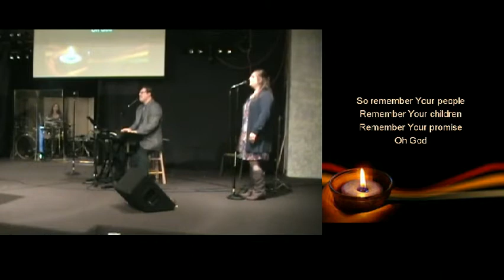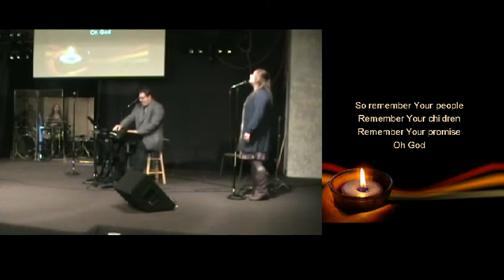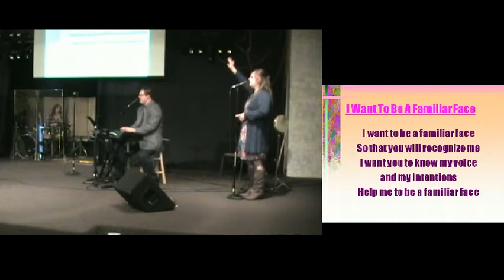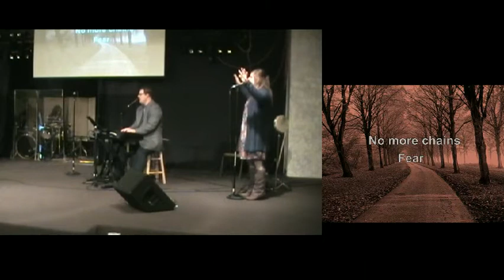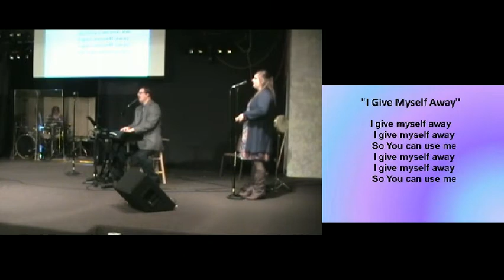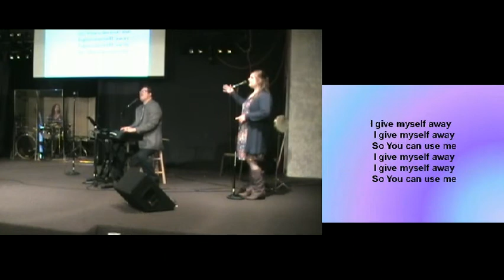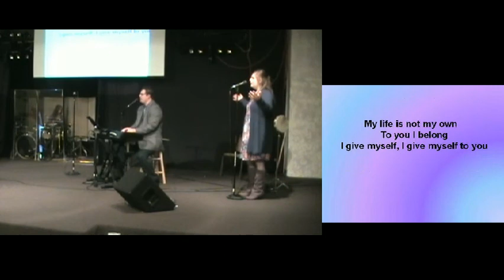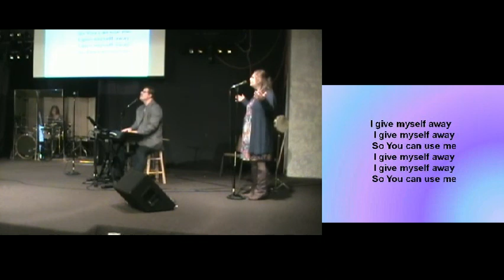First Assembly Richmond - Worship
FirstAssemblyRichmond - Your grace is enough - I want to be a familiar face - I Won't go Back - I give myself away - Captured Live on Ustream